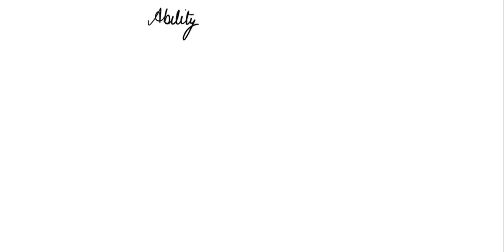The ability of a sunflower plant to become taller is directly due to itsa. apical meristem. c. meso…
The ability of a sunflower plant to become taller is directly due to itsa. apical meristem. c. mesophyll cells.b. lateral meristems. d. petiole.